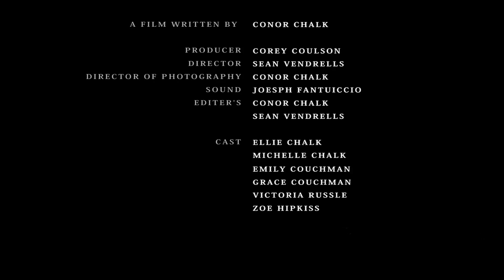Efendi - Dönüyorsa Dünya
Bizi destekleyen incisözlük ailesine, özellikle de "40 yıllık yoğurtçu" 'ya sonsuz teşekkürler.

Vokal/Gitar: Utku Kuyubaşı
Gitar: Alper Uğurluoğlu
Gitar: Mahmut Ercan
Bas Gitar: Ersan Kara
Davul: Aykut Samet Yüceünüvar
Yaylılar/Klavye: Burak Ceberut
Kayıt ve Mix: Ufuk Bulut Ses Kayıt ve Prova Stüdyosu
Mastering: Product London